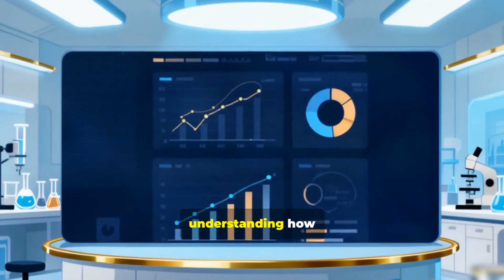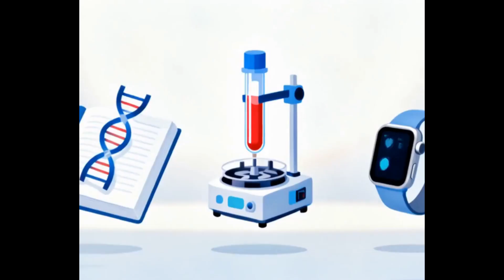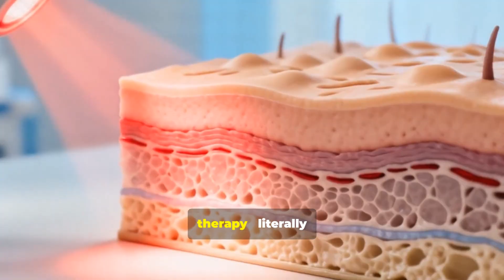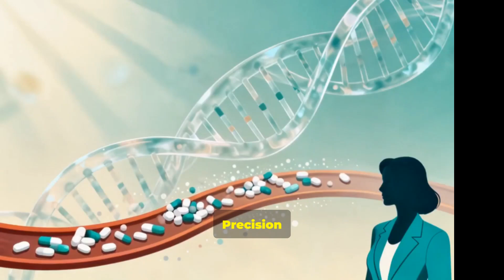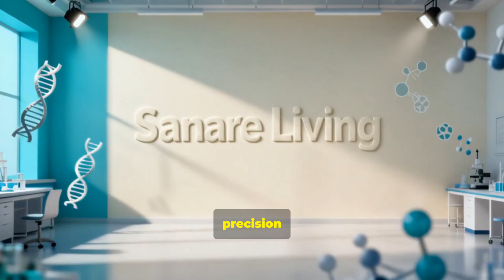Why Generic Diets Are Killing Your Results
Continue your wellness exploration with a deeper look into personal nutrition and how it affects your health journey. Discover functional medicine approaches to build a healthy diet that supports a healthy lifestyle. Get nutrition tips to optimize your holistic health through precision nutrition.

Life Extension – The Science of a Healthier Life

Viconor – Light Up Your Health